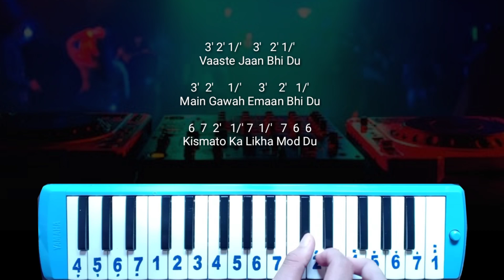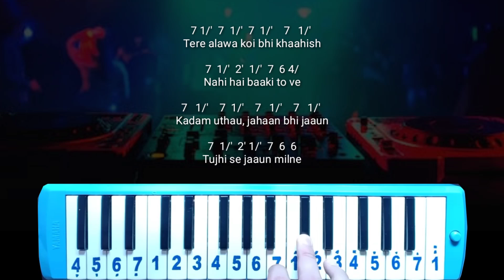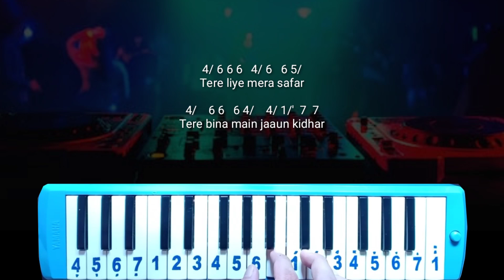Not Pianika DJ India Vaaste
Halo manteman, upload lagi Not Pianika DJ India Vaaste , yang lagi viral katanya. Sebagian lirik saya kasih lirik cocoklogi karya warga +62 akwokwok